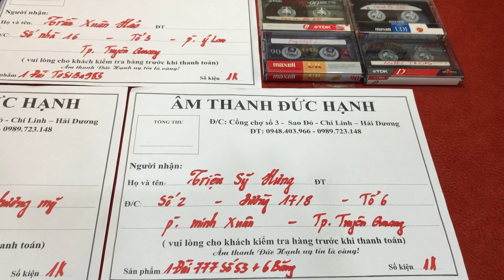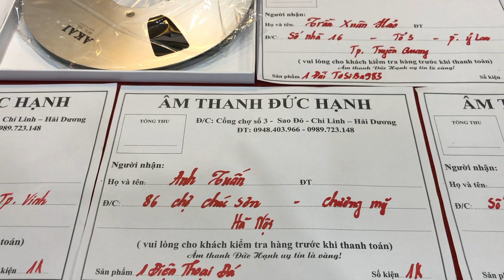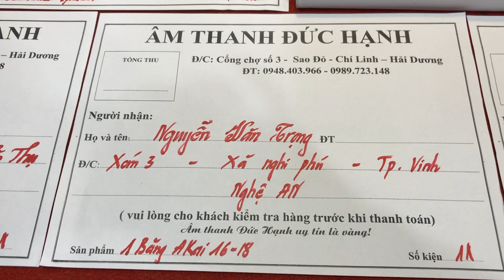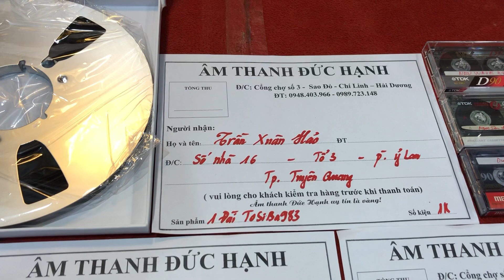Yêu khách của shop quá cơ😍 7sp vừa về đã nhận đủ chủ ngày 3/5/2020. Gồm 2 đài + + 3 đèn + 1ĐT+ băng